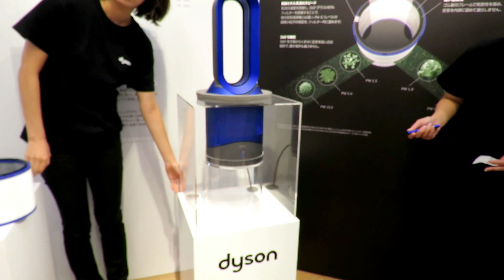ダイソンの1年中使える空調家電「Dyson Pure Hot+Cool Link」もスマホ連携に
空気清浄機能のデモンストレーションのようす。